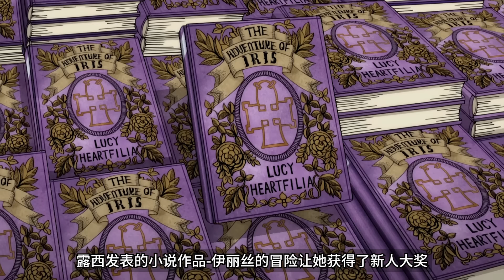【妖精的尾巴人物志】纳兹·多拉格尼尔 - 作品中的第一男主角 | 使用灭龙魔法的火之灭龙魔导士 | 杰尔夫之书中最强的恶魔 “END”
大家好，我是书航
本期视频为大家带来了
作品中的主要男主角-纳兹·多拉格尼尔的人物志
不包含原创剧情（假龙/日蚀星灵/星空之钥）

喜欢的朋友，可以点赞，留意，分享出去哦
如果想要看类似的影片
有什么地方错误，请务必在留言区纠正我一下，感恩

内容引用于:真岛浩/妖精的尾巴/讲谈社/周刊少年Magazine
如果有任何问题，可以邮件我有关视频的内容，感恩